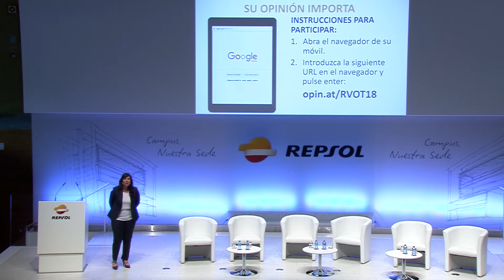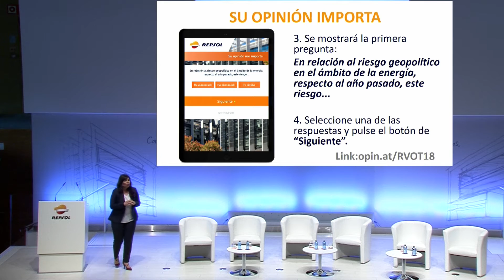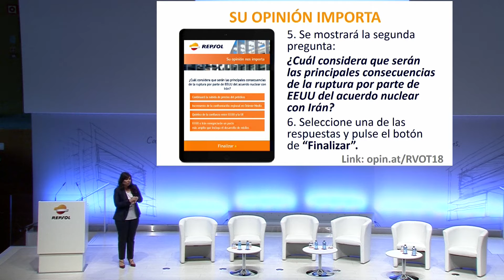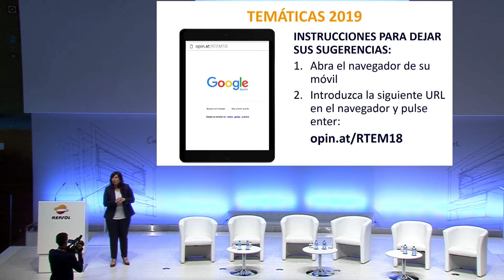ENERGEO18: 2. Panel de autores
Presentación de Energía y Geoestrategia 2018. 29 de mayo de 2018.